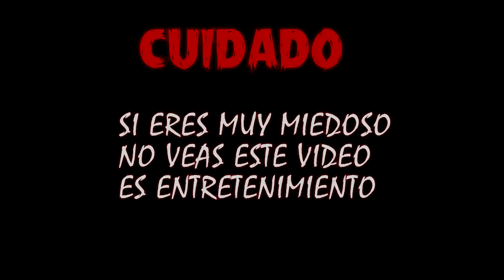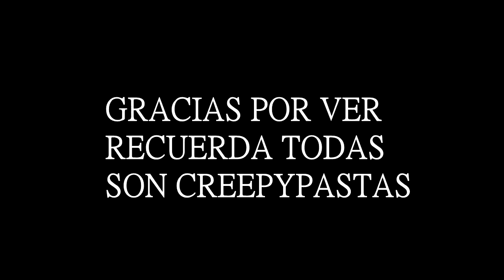Ten Cuidado si Entras SOLO a esta Sala en among us a media noche